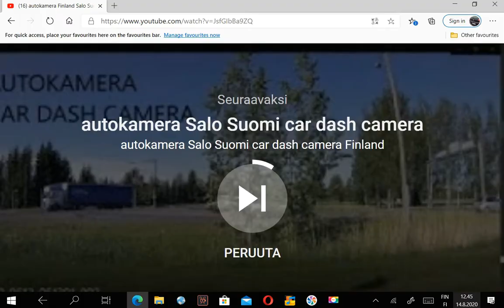tölkki hernekeitto,keittiö,Keitän hernekeittoa kattilassa,Salo,Suomi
Salo,Suomi
Kattilassa kiehuu,tölkkihernekeitto.